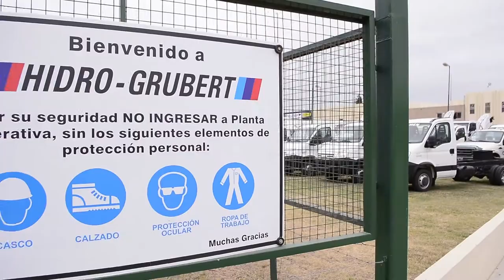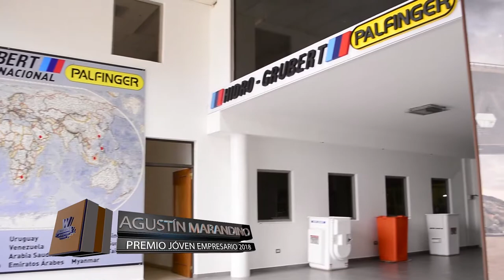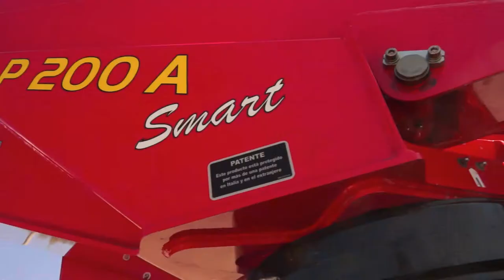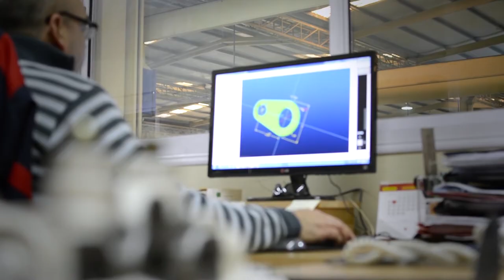Agustín Marandino premiado con el JÓVEN EMPRESARIO 2018 de FEDECOM